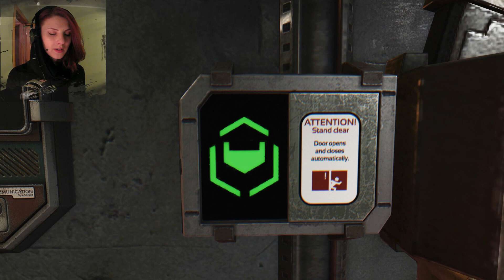Walking the Abyss ☀ SOMA Part 7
This is the 7th part of my playthrough of Soma and in this part we change bodies and can look at our old body and even kill it (strongly advised). We go down to the abyss to find the Theta station only to discover that some WAU creatures were obviously waiting for us.

38:30 - switching to another body. Simon, meet Simon. Simon, kill Simon.
50:30 - what this WAU wants from me?!
1:05:44 - eaten by a fish. Such a shame.

I think the next part will be the last, I don't think there is much left of this game to play, I've almost reached Arc already.